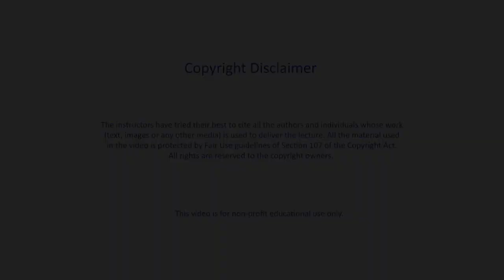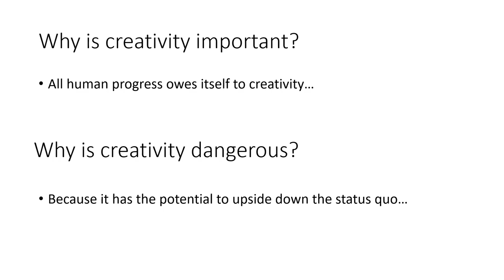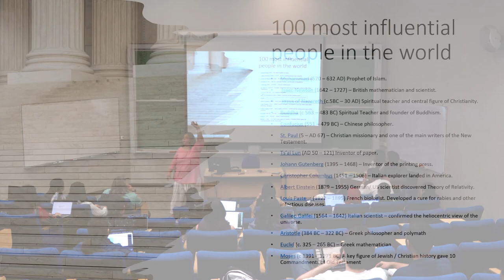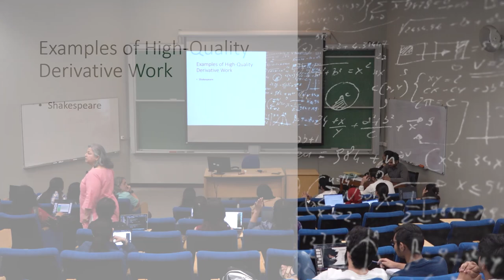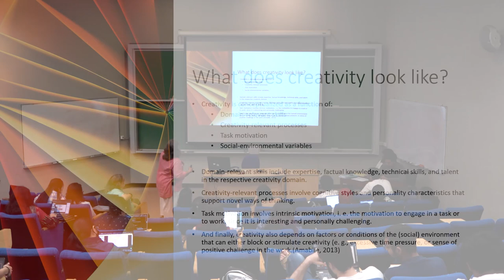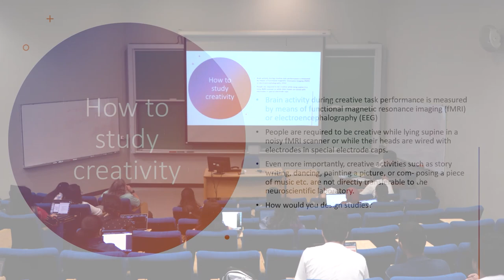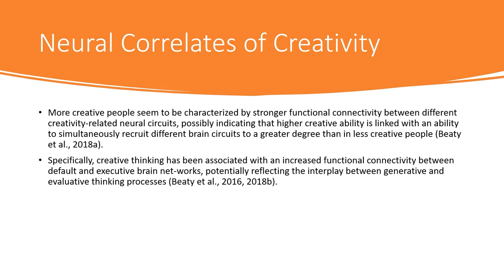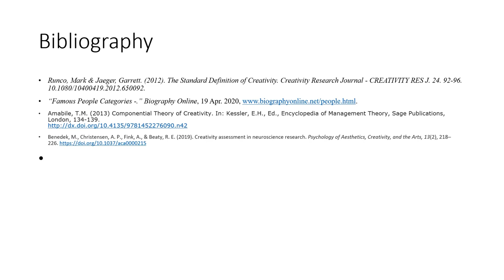Creativity - Lecture 19 - Paradigms in Brain Function